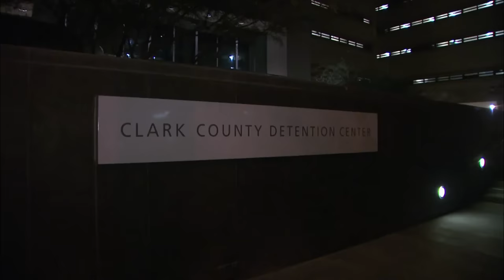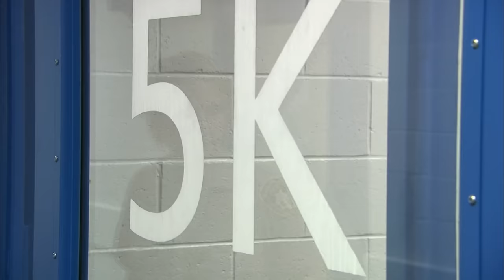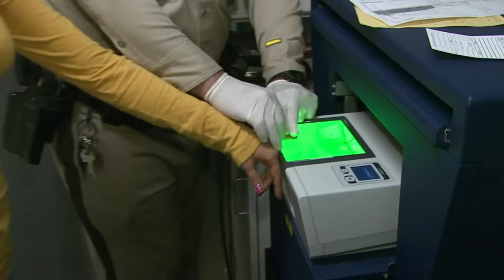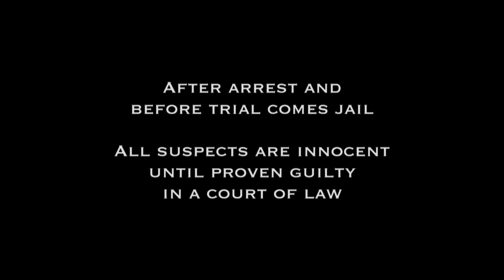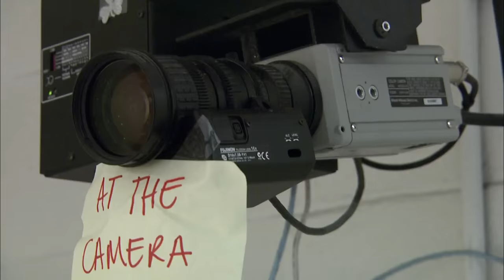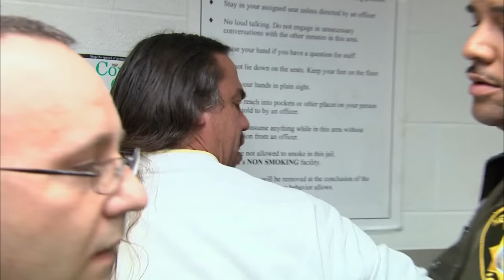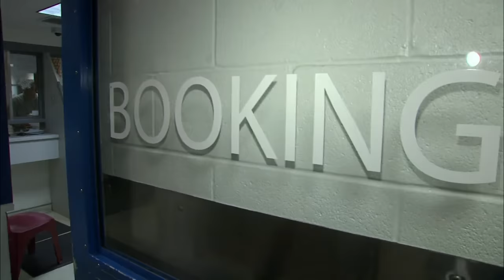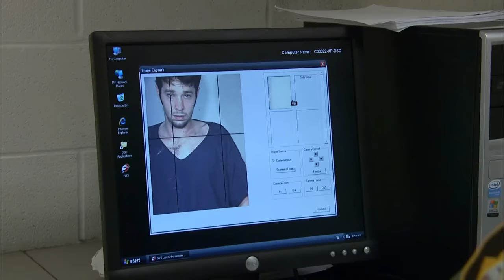Jailed Drunk Driver Who Shows No Sympathy Put In Isolation | Jail Las Vegas | Real Responders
A drunk woman and her husband are brought into jail but their conflicting stories about why they're in jail confuses the officers. Elsewhere, a drunk driver refuses to cooperate with the officers and they place him in a side cell and restraint chair. They later learn the suspect was involved in a hit and run and fled the scene partially naked. Two young shoplifters get a reality check when an officer tells them they could be spending years in jail for their crimes.